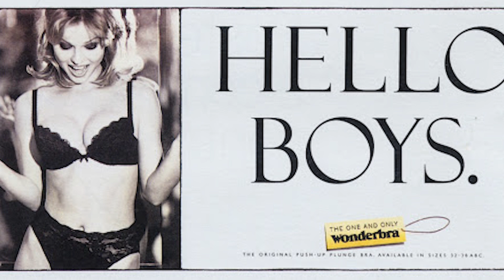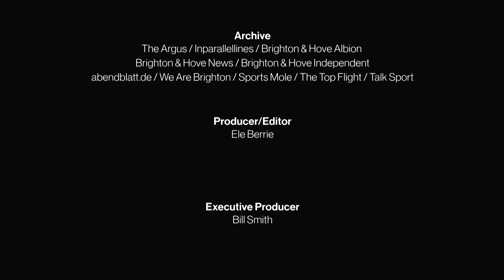DICK KNIGHT: I TURNED DOWN STEVE COPPELL WHEN HE FELL ASLEEP AT THE INTERVIEW!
Ian Hart interviews Albion Legend Dick Knight.